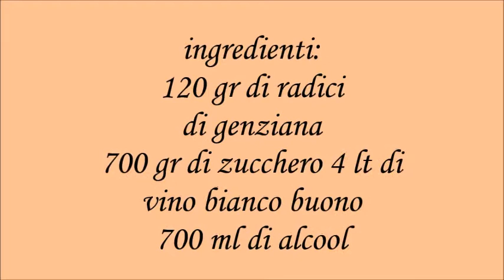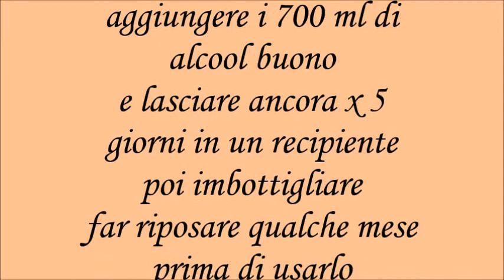amaro alla genziana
amaro fatto in casa con radici di genziana e vino buono!